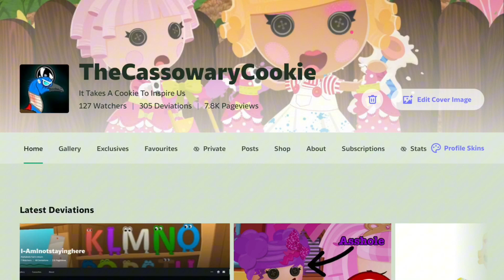I’m Working On A Horror Game… | News On The Progression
Links to my Scratch Account and Deviant Art

Here’s also the link to a very special project…